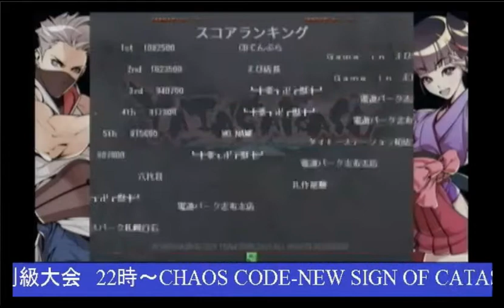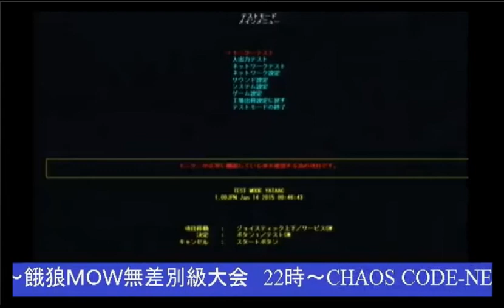Yatagarasu AoC TRF Casuals2 Stream (2-19-15)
Pretty much a vid you want to look at for Kotaro and Hina stuff.